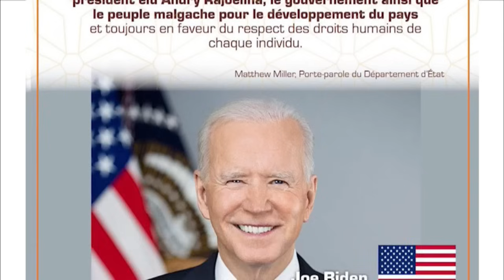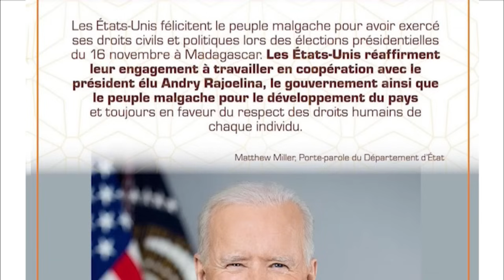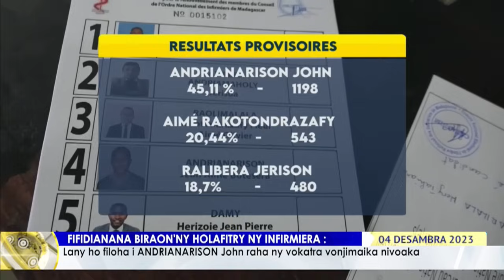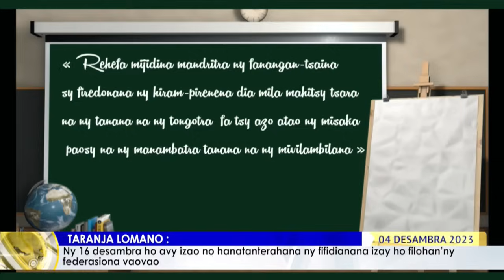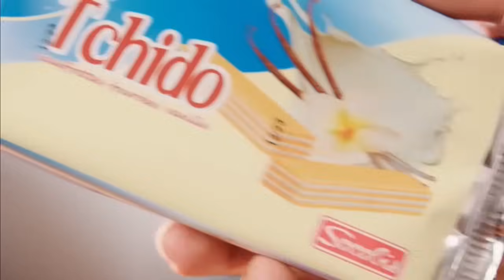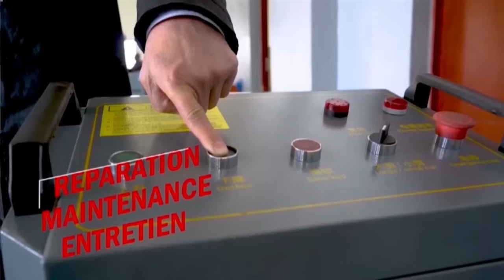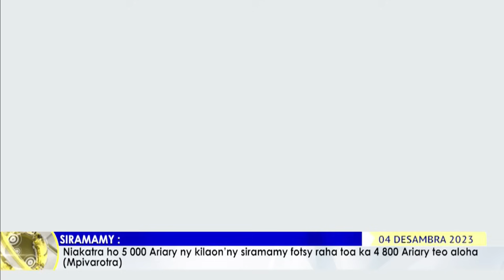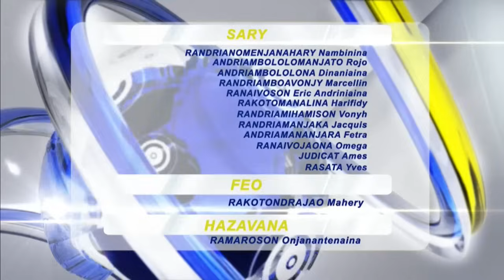NY VAOVAO DU 04 DECEMBRE 2023 BY TV PLUS MADAGASCAR